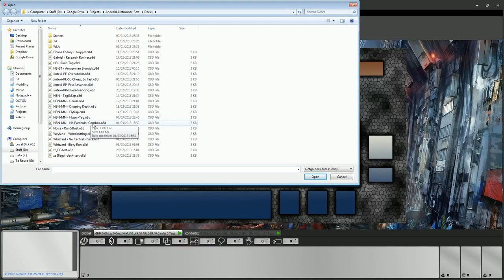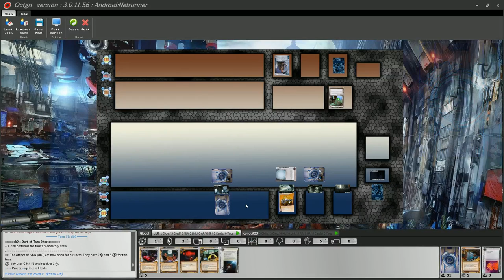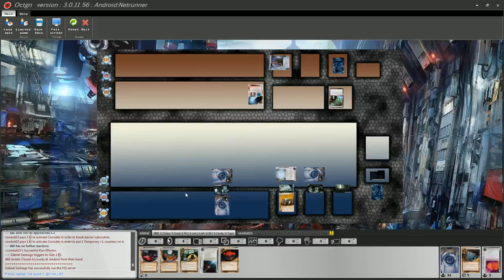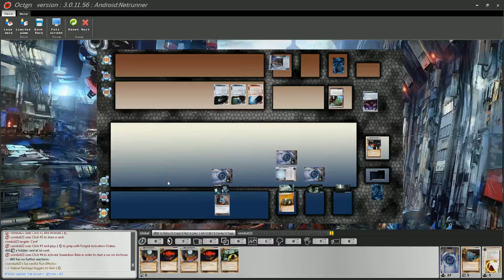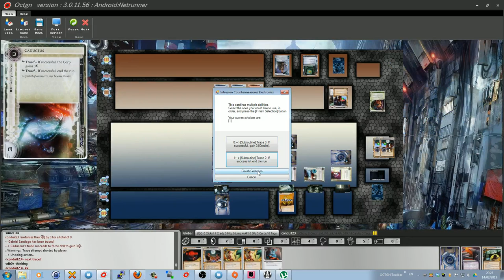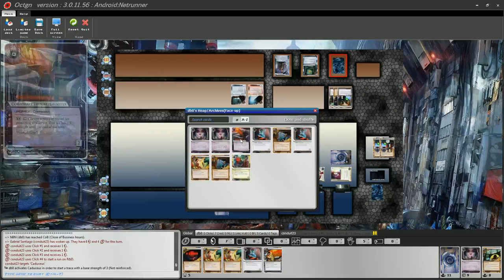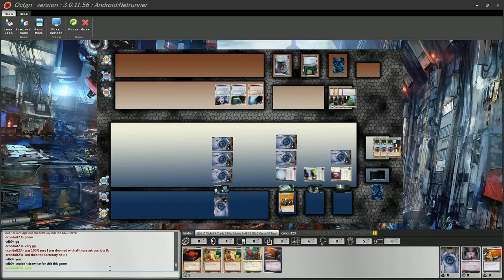[Android: Netrunner] NBN VS Gabriel - "Mutually Assured Bankruptcy"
Where we're both dirt poor.